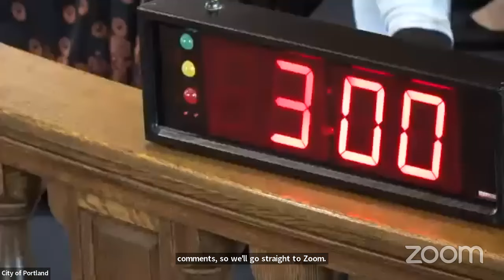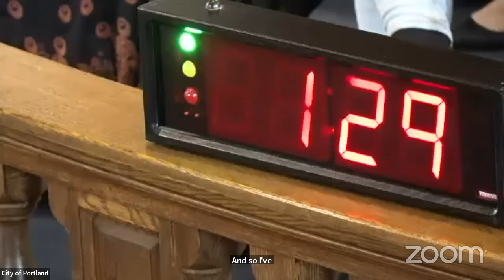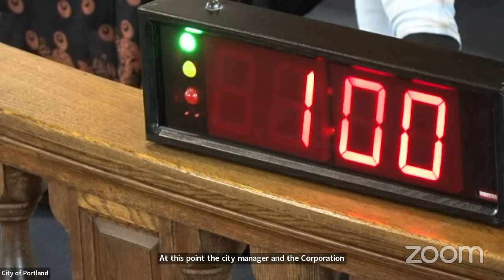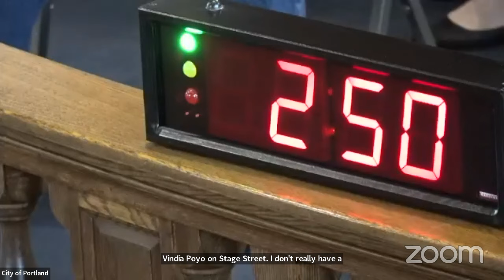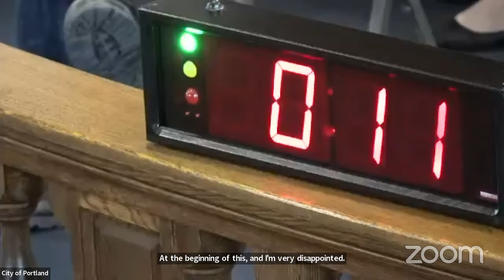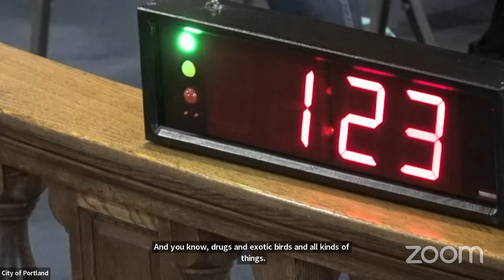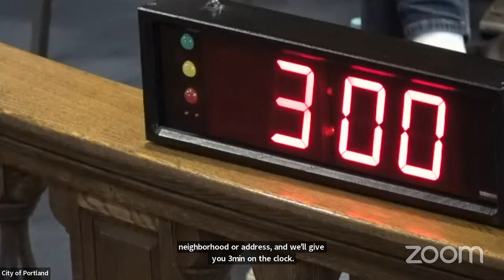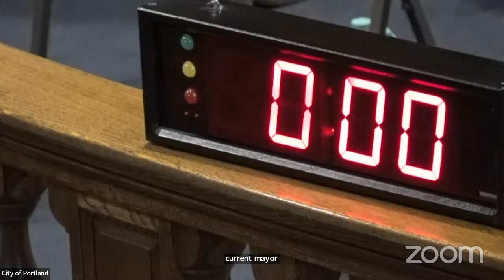Portland ME, City Council Meeting - May. 15 2023